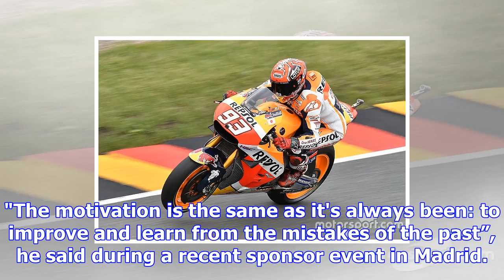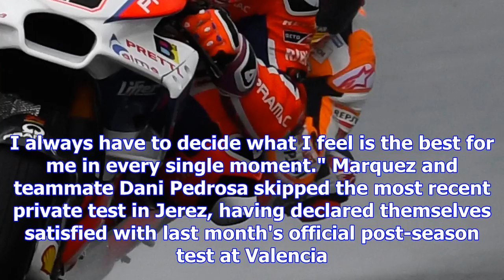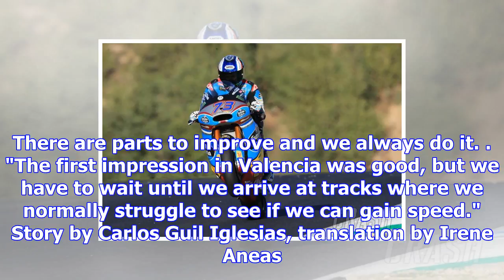Marquez doesn't need "motivation" of switching teams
Marquez has spent his entire premier class career up to now with Honda, winning four MotoGP titles i...